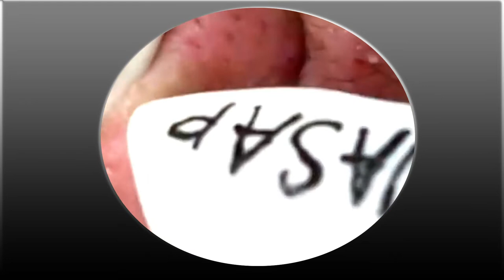big cystic acne and blackhead removal on lip